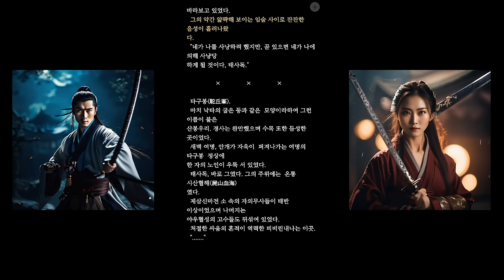(강추)월락검극천미명5_장편무협의 힘!! 한국무협의 새로운 지평을 열었던 사마달 선생님의 흥미로운 국내 무협지_#무협오디오북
사마달 작가는 국내 무협 장르의 대표적인 작가 중 한 명으로, 단독 작품과 공동 작품을 통해 수많은 명작을 남겼습니다.

특히 《월락검극 천미명》은 30권에 달하는 대하 역사 소설로 구상하여 19편에 이르는 국내 최장 분량의 무협 작품입니다.

이 중에서도 《월락검극 천미명》은 매우 흥미로운 소설이었습니다.

당시 다른 무협 작품이 대부분 7권으로 마무리되던 시절, 이 책은 무려 21권이나 되는 원작을 가로판으로 재편집하여 9권으로 출간했습니다.

특이한 점은 주인공이 상인 신분이며 중반까지는 무공 실력이 떨어졌다는 것입니다.

그러나 이 작품의 재미는 주인공이 아닌 조연 인물들의 활약과 협력을 통해 이야기가 전개된다는 점입니다.

즉, 주인공 혼자 해결하는 스타일이 아닌 여러 인물들의 협력이 조화를 이루는 이야기 구성이 매우 인상적이었습니다.